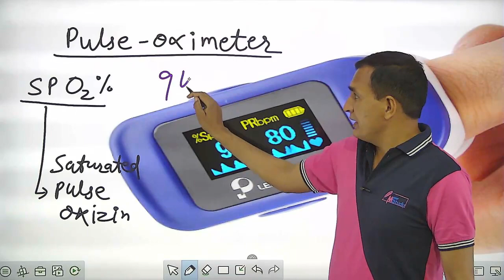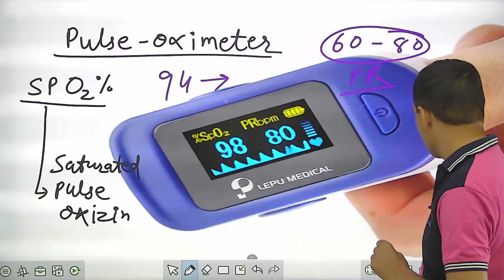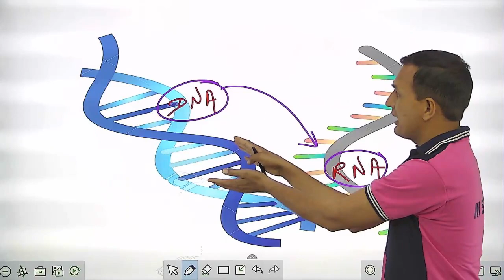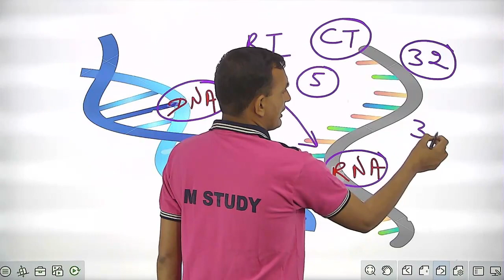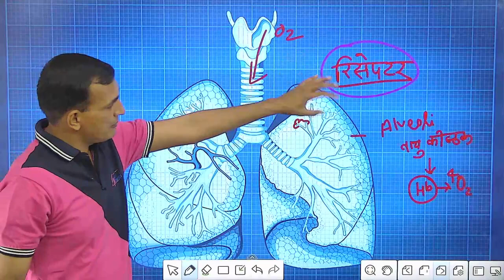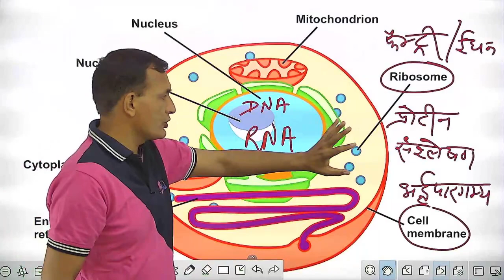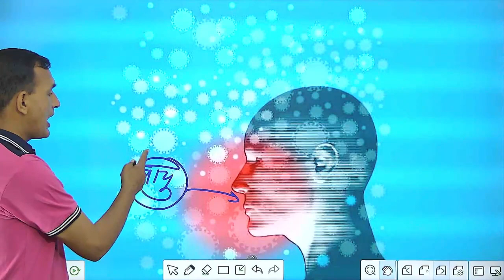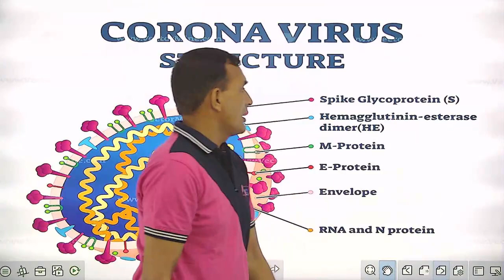coronavirus | India में Corona विस्फोट | corona news | corona update | corona vaccine [Vekshin]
About M-Study: “M Study” is an online education Channel. This is a Leading platform for competitors and Govt. job seekers. M Study is a completely online exam preparation ecosystem for all the competitive exams in India.

Along with the exam preparation, M study is the best platform for online test series (OTS). The online test series for competitive exams by M study is used by plenty of candidates. These test series are designed with accuracy so that the students may cover all the major topics and can understand the subject properly.

M Study assists aspirants for Central and State Level Exams, Teaching Exams, Railways, Civil Services, UPSC & SSC.

At M Study, our mission is to impart education in "The Revolution of Digital Education"​ manner to the youngsters of the nation.

~Team MStudy